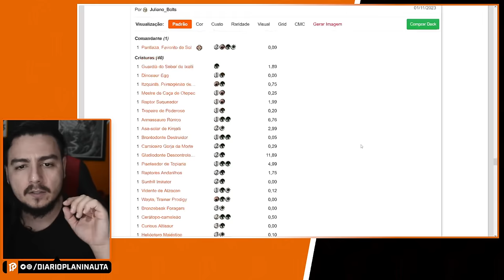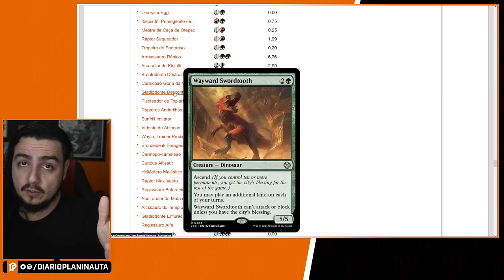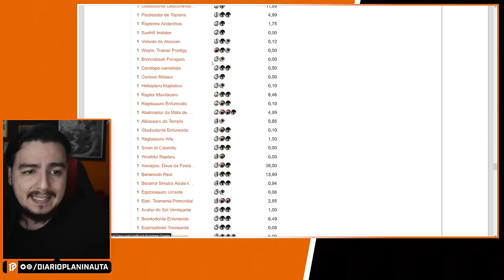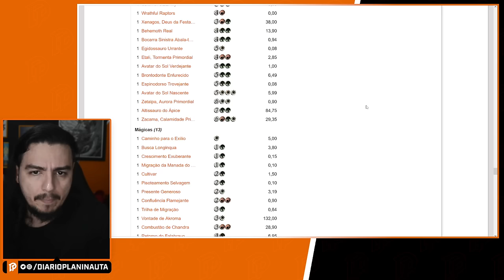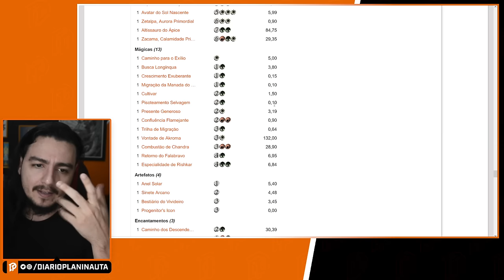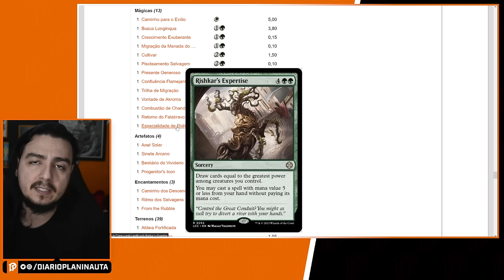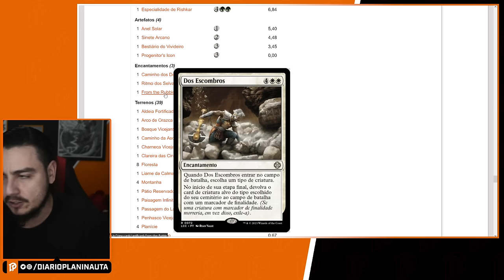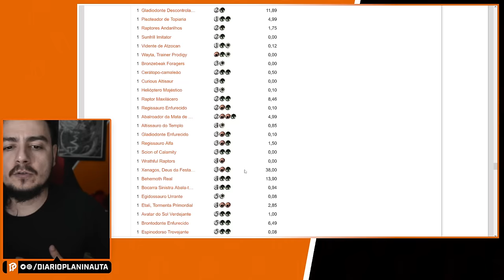ANÁLISE DO DECK DE DINOSSAUROS DE AS CAVERNAS PERDIDAS DE IXALAN